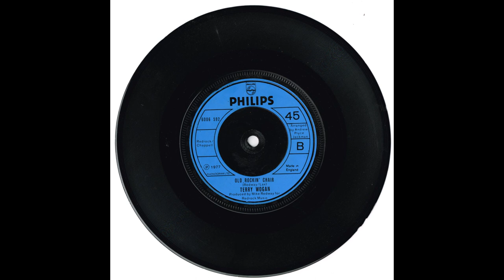Terry Wogan - Floral Dance / Old Rockin' Chair (Vinyl, 1977)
Side One:
1. The Floral Dance

Side Two:
1. Old Rockin' Chair

Published By – Chappell & Co. Ltd.
Published By – Redrock Music
Published By – Chappell
Produced For – Redrock Music
Arranged By – Andrew Pryce Jackman
Producer – Mike Redway